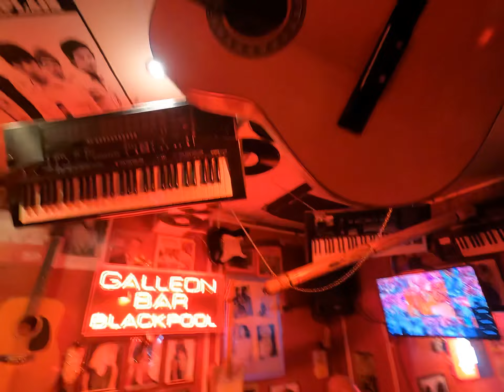Rapper’s Delight - Small Town Playboys X The Warrior Tales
Jamming with the @MikeTaylorPiano’s Small Town Playboys is becoming the standard way to spend a Saturday night it seems